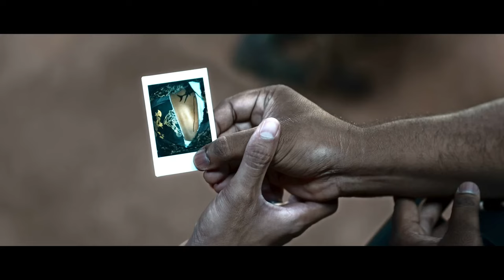MEGA NEW SOUTH INDIAN MOVIE TRAILER SACHIN KUMAR ALLU ARJUN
AGHORI (2024) - Trailer | Allu Arjun | Nayanthara, Vijay Sethupathi, Sanjay Dutt, Bhuvan Gowda Music
Inspired By "AGHORI - Official Trailer | AA23​ | Allu Arjun | Nayanthara, Vijay Sethupathi, Sanjay Dutt Updates"
This Is Fan Made Concept Trailer Of AGHORI... Just Enjoy...
Video Link:     • No Copyright Dark Cybe...  ​
Whispers of anticipation circulate as rumors suggest that Allu Arjun is gearing up for a new venture titled "Aghori," poised to hit screens after the release of "Pushpa 2." This potential project has caught the attention of fans who are eager to witness Allu Arjun's versatile performances. The notion of exploring the intriguing realm of Aghoris adds an element of mystique to the narrative. While details are scarce, the mere mention of Allu Arjun's involvement in this rumored project has ignited curiosity, creating an air of excitement and anticipation within the cinematic circles and among the actor's fervent admirers.